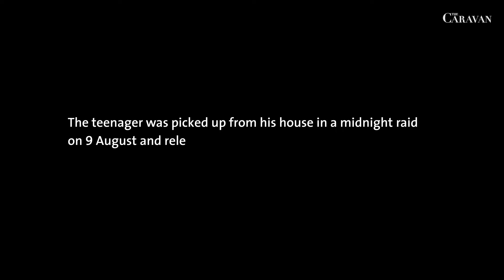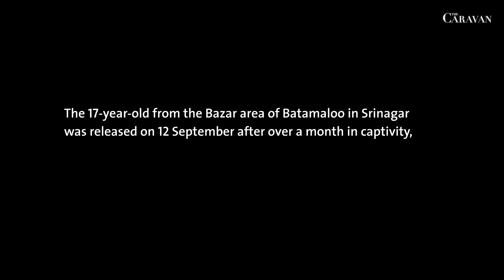17-year-old Kashmiri youth recounts his illegal detention | The Caravan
On 9 August, the Jammu and Kashmir Police detained a 17-year-old youth from his house. He recounts how the police illegally detained him for 34 days, and harassed him continuously while he was in the lock-up.